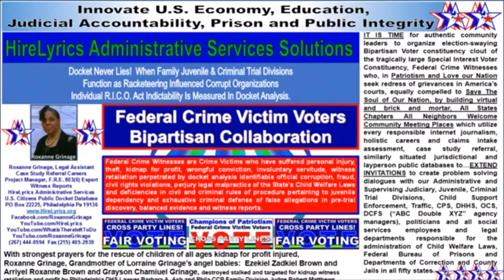Philadelphia DHS Legal Dept Barbara Ash Email Fraud Subpoenas Force Roxanne Grinage RICO Lawsuit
If time permits, I will upload links to the double set of phony subpoenas designed to enable a DHS case worker to make false claims that we were served with subpoenas but did not show up and request by Perjury bench warrants to lead to illegal detainer and unlawful imprisonment of mothers fathers grandparents while DHS agency employees abuse local police officers to carrying out the DHS Demonic Horror stories child slaughter kidnap for profit injuries disability and death of our families.
Roxanne Grinage, Legal Assistant
Marketing Careers Project Manager
F.R.E 803(6) Business Records of Regularly Conducted Activity
Expert Witness Report Services
HireLyrics Administrative Services
U.S. Citizens Public Docket Database